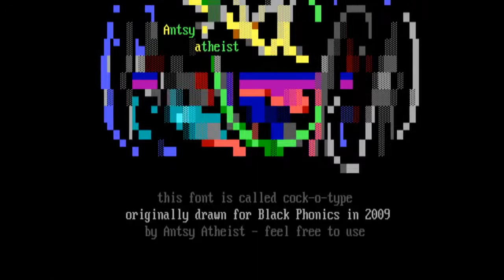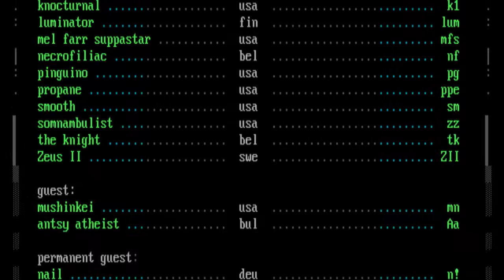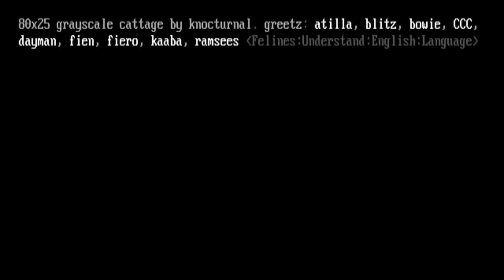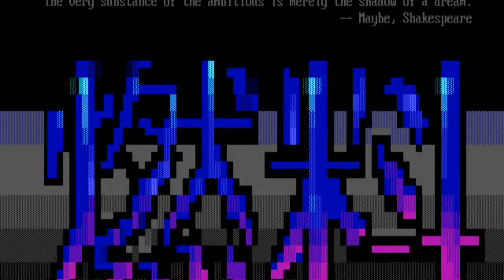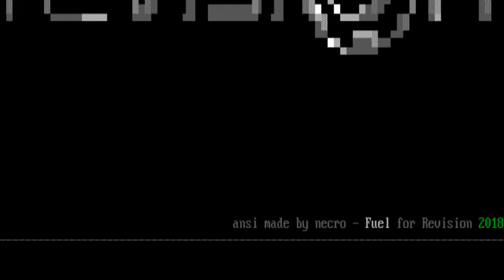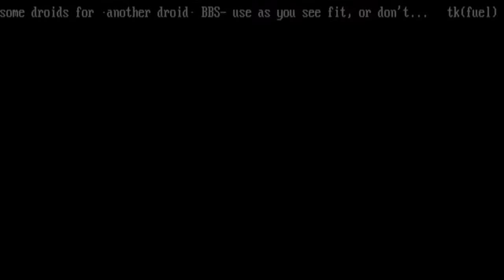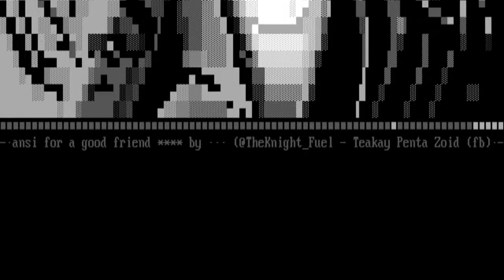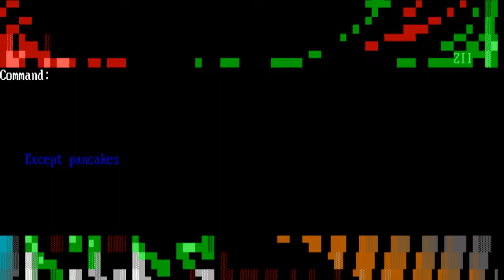Fuel 26 [04/18] Full Ansi / Ascii Art Pack Video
🔓🔓🔓 FUEL26 -
April 2o18
tk
Hello and welcome to the 26th Fuel ansipack release. We went to Revision demo party, Ping even flew over from L.A. to Belgium to go to Germany. How cool is that! ? Thanks to all involved in making that work, including my brother, Necro and TQ. After my wall of text, ill stop rambling now and leave you in the very capable hands of Mel Farr Suppastar. Everything he writes is either totally true or totally made up. Enjoy ! @TheKnightFuel CUCK-free BELGIUM - An Oral History of Fuel Inc. Feb-Apr 2018 Filth, B7 It started with rumors. Whispers. Rumblings Fuel is dead. Fuel is back. Fuel is incorporating. They got a building in Brussels. They got fancy cars. Big staff Big office. Accordion It made no sense. Why would an ansi group need an office. in 2018?!?! It reminded me of when RaDMaN started trying to legally enforce ACiD But in 2018?? Well see how the ansi turns out. Nail, Guy on the couch I dont know what Im doing here. Its loud. The accordion never stops Ping is always fitting me for new dresses. I say things like Im just a guy crashing on the couch, I dont need to be fitted for a dress bu t no one listens. All I wanna do is read 90s comic books and sleep but someone is always shouting about pablo this draw that. To be honest I want to leave. But the rent is cheap. I cant complain about that. Its weird having something that I cant be negative about.
TK, Art Dept. I love Fuel. I really do. But do we need to go corporate??? Mel says its legally necessary But I just want to draw ansi and goof off with my Fueligans. I mean some of it is nice. Theres a lovely couch for NAiL. All the monster drinks for PiNG. And the cute girl in the ACiD beanie. Its hard to focus on drawing when she comes over to talk to me. Cthullu, Music Dept High school was rough. Squamish winters are cold and unforgiving and when youre the only bearded jewish 14 year old for 80km, it aint easy. There was always one thing that made me happy tho. Accordion. Ive been fondling my squeee box for decades. Many of my fondest memories are from Spartacus, just me playing accordion amongst all the books. Books never heckle you. So when Fuel hired me to be their accordion player, I jumped. I didnt know what their deal was. I thought fuel was pretty cool so I said sure. Man, I was not prepared for this. They are some accordion FFRREAKS. K1, Cute Girl in ACiD Beanie. Stripper life is notoriously bad in Brussels. We dance to the sound of Chimay bottlecaps bouncing across the empty floor. A gentle, dull emptiness overlapped by music playing too loud at a party nobody shows up for. The merry sound of loose change jangling in your bag becomes a taunting reminder that you probs only made enough dosh to buy two emergency packets of crisps outta the vending machine downstairs to save yourself from spewing when you get too drunk too fast. The tight arse spectators multiply. Us dancers know the variety well. The I-don go-for-dances-I-buy-the-girls-drinks kind. They think theyre being generous, but they insist they be in control of what you spend their money on. Drinks. Not your rent. Not your children. Not food. Not your vet bills. Drinks. Not even a bag of dicks to go with your low level brand of hummus.